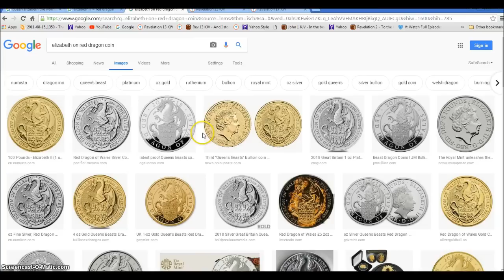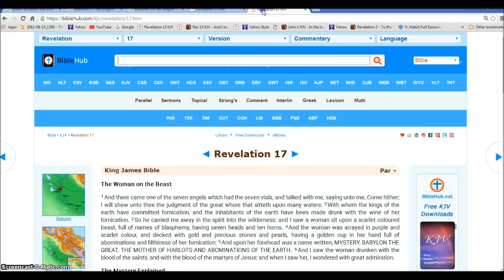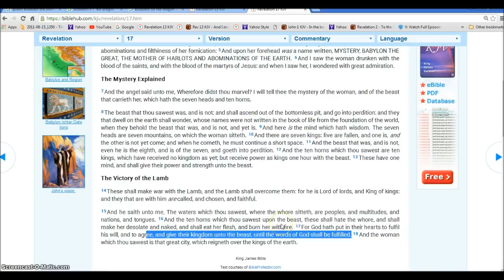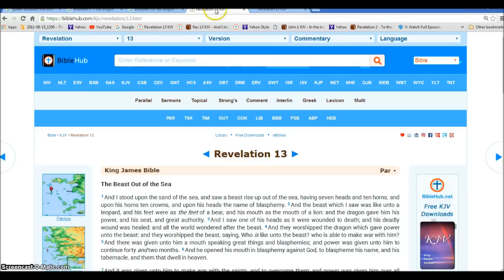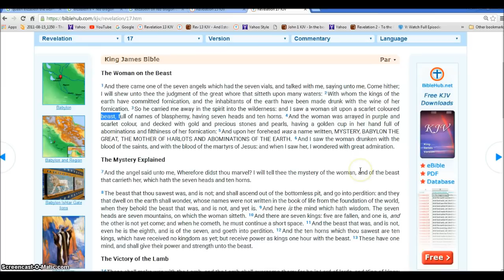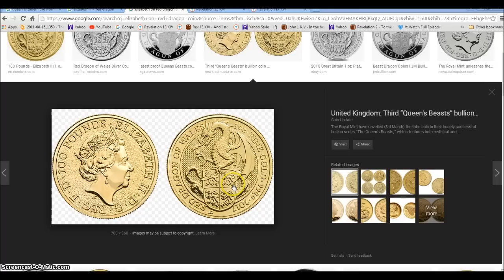British Coin Queen Elizabeth Woman Riding Beast Red Dragon Illuminati Freemason Symbolism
The Woman on the Beast Satan and the 10 Kings Versus Jesus Christ.
◄ Revelation 17 ►
1And there came one of the seven angels which had the seven vials, and talked with me, saying unto me, Come hither; I will shew unto thee the judgment of the great whore that sitteth upon many waters: 2With whom the kings of the earth have committed fornication, and the inhabitants of the earth have been made drunk with the wine of her fornication. 3So he carried me away in the spirit into the wilderness: and I saw a woman sit upon a scarlet coloured beast, full of names of blasphemy, having seven heads and ten horns. 4And the woman was arrayed in purple and scarlet colour, and decked with gold and precious stones and pearls, having a golden cup in her hand full of abominations and filthiness of her fornication: 5And upon her forehead was a name written, MYSTERY, BABYLON THE GREAT, THE MOTHER OF HARLOTS AND ABOMINATIONS OF THE EARTH. 6And I saw the woman drunken with the blood of the saints, and with the blood of the martyrs of Jesus: and when I saw her, I wondered with great admiration.

7And the angel said unto me, Wherefore didst thou marvel? I will tell thee the mystery of the woman, and of the beast that carrieth her, which hath the seven heads and ten horns.

8The beast that thou sawest was, and is not; and shall ascend out of the bottomless pit, and go into perdition: and they that dwell on the earth shall wonder, whose names were not written in the book of life from the foundation of the world, when they behold the beast that was, and is not, and yet is. 9And here is the mind which hath wisdom. The seven heads are seven mountains, on which the woman sitteth. 10And there are seven kings: five are fallen, and one is, and the other is not yet come; and when he cometh, he must continue a short space. 11And the beast that was, and is not, even he is the eighth, and is of the seven, and goeth into perdition. 12And the ten horns which thou sawest are ten kings, which have received no kingdom as yet; but receive power as kings one hour with the beast. 13These have one mind, and shall give their power and strength unto the beast.

14These shall make war with the Lamb, and the Lamb shall overcome them: for he is Lord of lords, and King of kings: and they that are with him are called, and chosen, and faithful.

15And he saith unto me, The waters which thou sawest, where the whore sitteth, are peoples, and multitudes, and nations, and tongues. 16And the ten horns which thou sawest upon the beast, these shall hate the whore, and shall make her desolate and naked, and shall eat her flesh, and burn her with fire. 17For God hath put in their hearts to fulfil his will, and to agree, and give their kingdom unto the beast, until the words of God shall be fulfilled. 18And the woman which thou sawest is that great city, which reigneth over the kings of the earth.

Hallelujah.